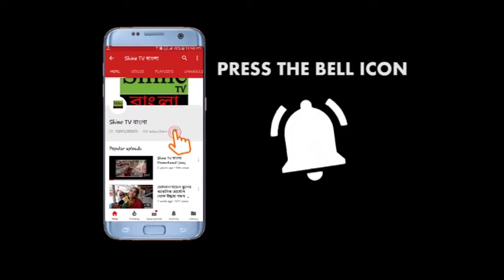বিজেপি প্রার্থীর উপর হামলার অভিযোগ তৃণমূলের বিরুদ্ধে